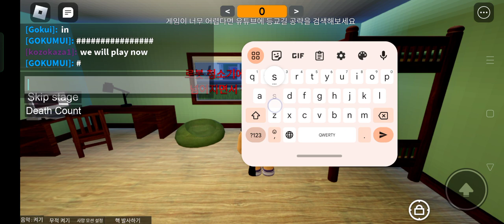me and selim and malek are playing going school in ohio